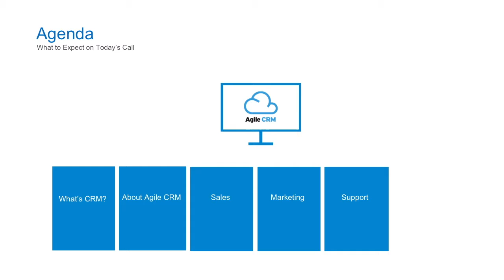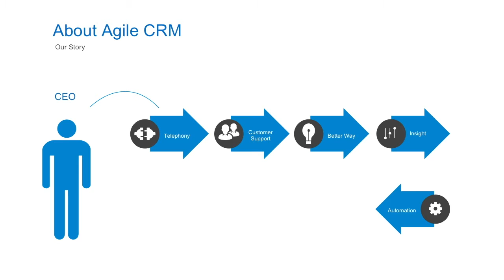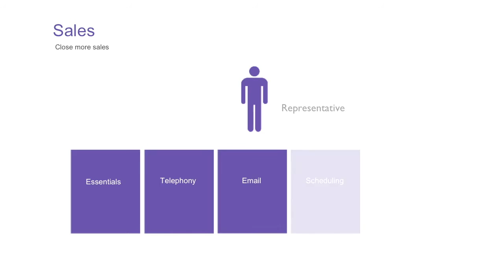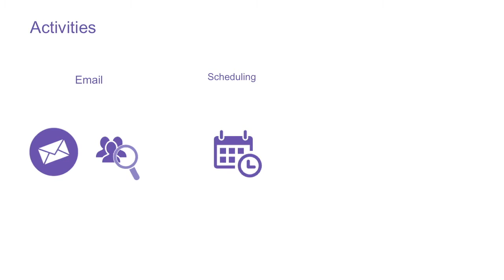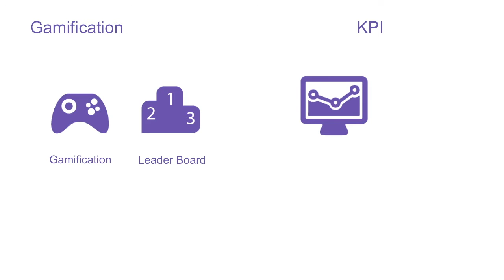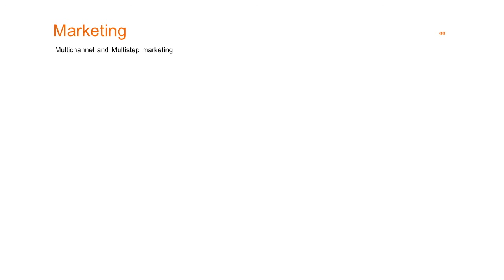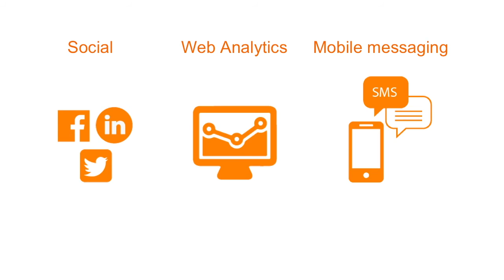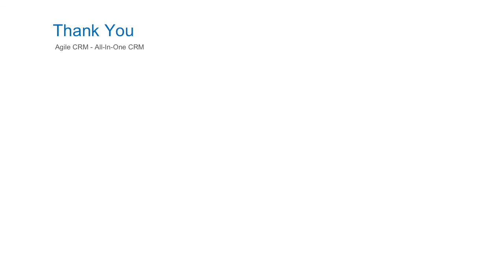Agile CRM On Demand Webinar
Agile CRM On Demand Webinar. Agile's all-in-one CRM tool for Enterprises and Small Businesses. Agile integrates Sales, Marketing and Service at one place.